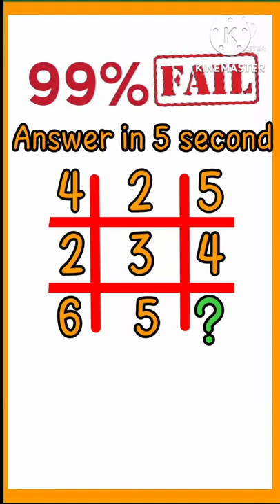Solve the Reasoning Puzzle 🤔।।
reasoning questions
रीजनिंग क्वेश्चन
reasoning questions asked in ntpc cbt 2
reasoning short
reasoning shop
reasoning shortcut tricks
reasoning shortcuts.
reasoning short tricks in english
reasoning classes
Gk Researchers & Technology